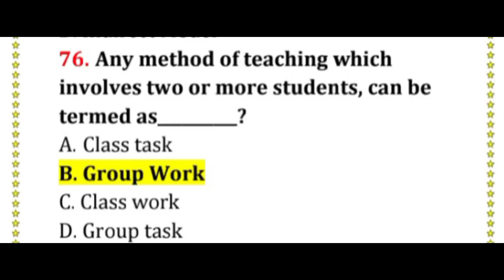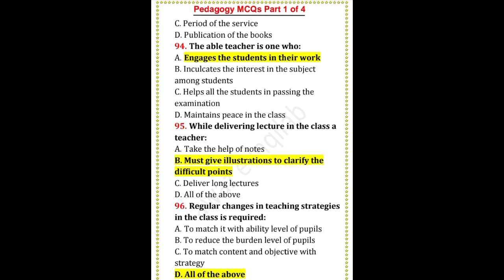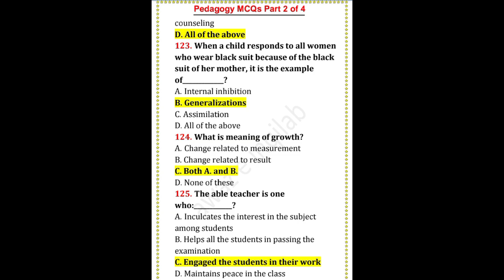TNA Pedagogy test part 3 | Pedagogy test Q no.76 to 125 | Pedagogy mcq's with answers